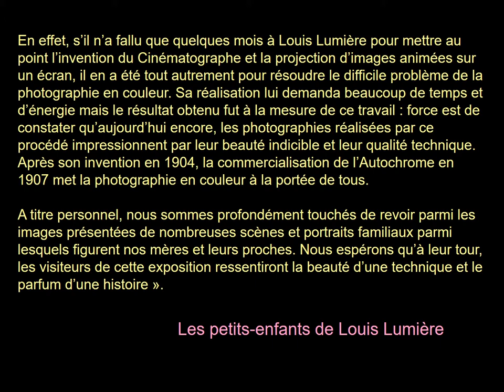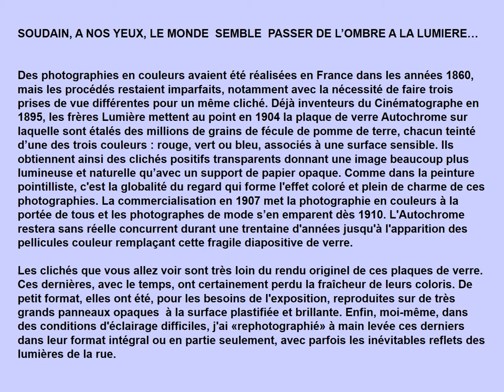Premières photos couleur de Louis Lumière